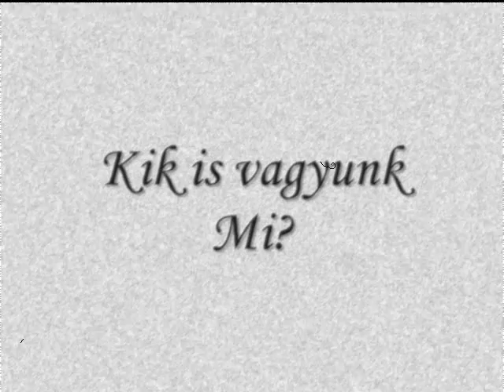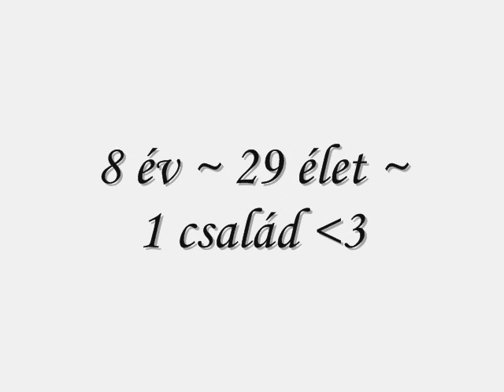ANK 1. 8.D osztály 2000-2008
Mi örökre egy család maradunk